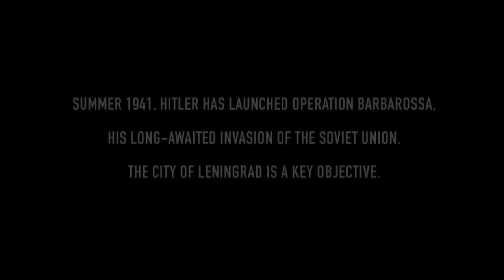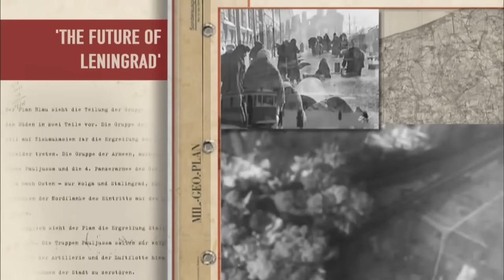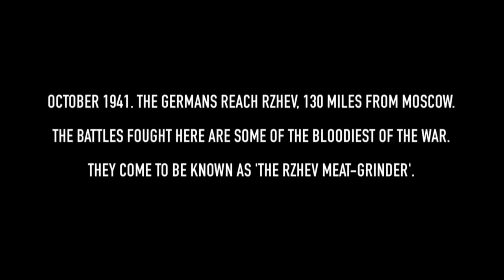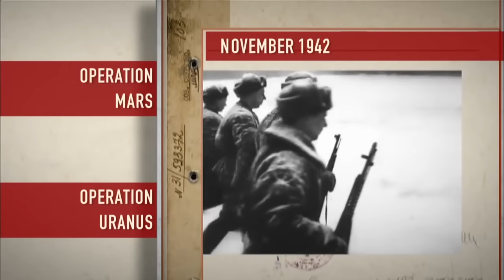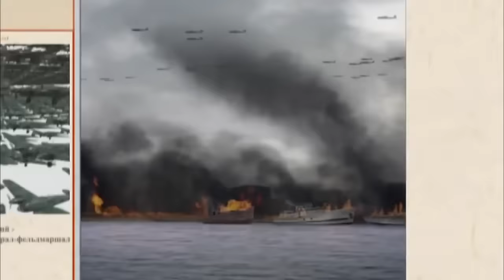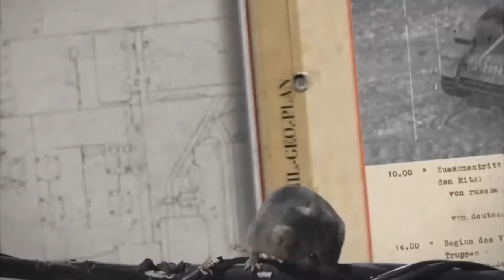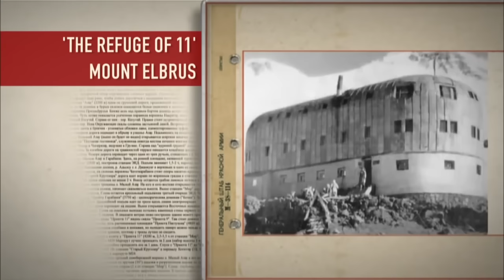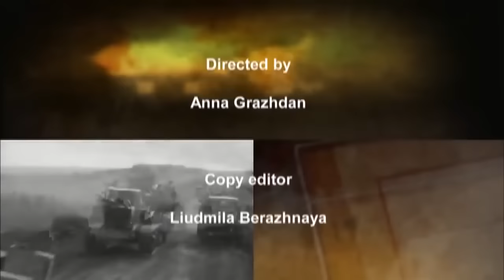Soviet Storm. Documentaries. All episodes from 5 to 8. History of Russia. War Film. StarMediaEN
The best Russian films and TV series of all genres.

Spring 1941. Nazi Germany dominated Europe. Poland and France had been occupied, and only the British Commonwealth fought on. Now Hitler turned east to the USSR, where Nazi dreams of a new land empire were to be fulfilled. In June 1941, he unleashed Operation Barbarossa, the largest military operation in history and the beginning of the most destructive conflict ever known.

Type: historical reenactment
Genre: docudrama
Year of production: 2011
Number of episodes: 18
Directed by: Anna Grazhdan
Written by: Artem Drabkin, Aleksey Isaev
Production designer: Valeriy Babich

Interesting movies 2016, new 2017 and more Russian films are here!
Watch online movies and TV series for free in good quality.